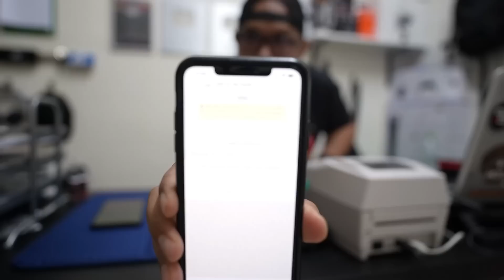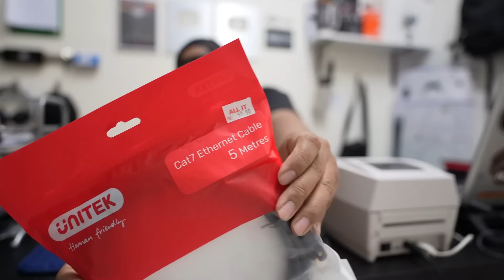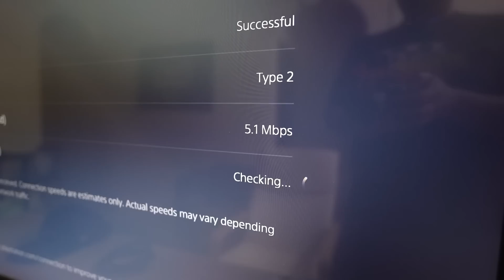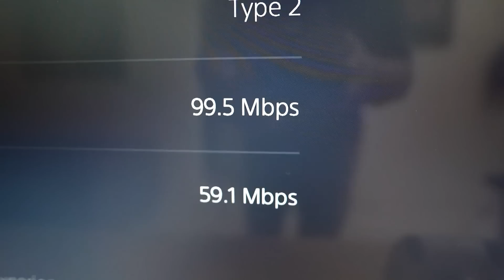HARI NI KITA TUKAR LAN CABLE CAT 7 HIGH SPEED